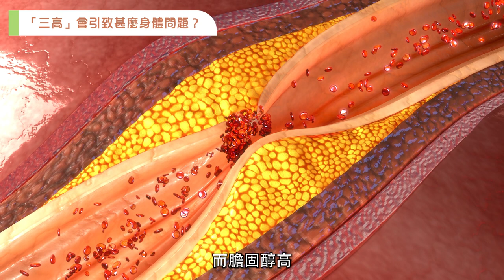【健康快訊】「三高」年輕化易致中風 藥物治療減高血壓中風風險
隨著近年大家的健康意識提高，「三高」已不再是一個陌生的字彙，但亦因「三高」很普遍，部分人忽視了它有機會帶來中風這嚴重後果。腦神經科專科朱炎培醫生表示：「即使有部分人士知道自己有『三高』，但未有積極改善生活模式及定期監察，以致這隱形殺手有機可乘。」